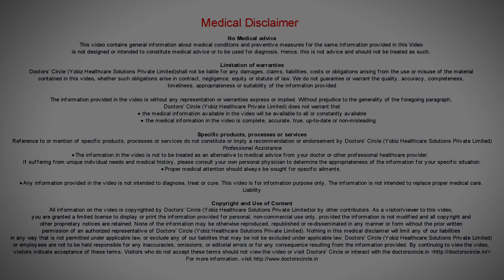Can you get pregnant 2 days before period? I Dr. Manjiri Kulkarani I Cloudnine Hospital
Ideally the ovulation occurs around  the 14th day of the cycle in a  regular  period cycle. So obviously the egg is viable for 2 to 3 days and you cannot get pregnant just 2 days prior to the period. But this is possible only if  your periods are  regular. Those girls who have very irregular periods, they will not know   which is the two day prior to the period unless they get their next menstrual cycle. So if you are 40 or 45 day cycle, you can ovulate as late as 20th or 25th day of the cycle.  So on that  day, on the  25th day  it  becomes  unsafe  because, it is  just  2 days  prior to  a 28 day  cycle and if you are not using  a contraceptive, you can get pregnant at that time.